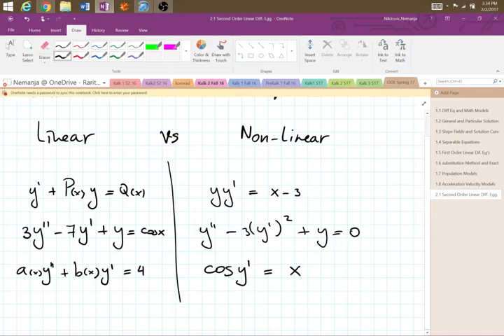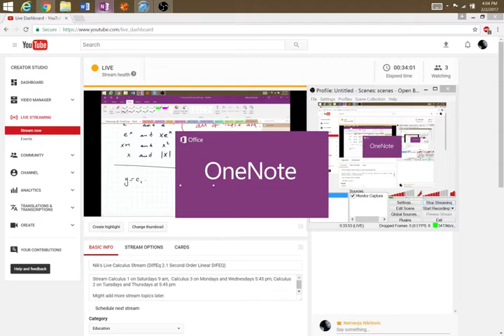Nik's Live Calculus Stream (DiffEq 2.1 Second Order Linear DIFEQ)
Stream Calculus 1 on Saturdays 9 am,  Calculus 3 on Mondays and Wednesdays 5:45 pm, Calculus 2 on Tuesdays and Thursdays at 5:45 pm

Might add more stream topics later.